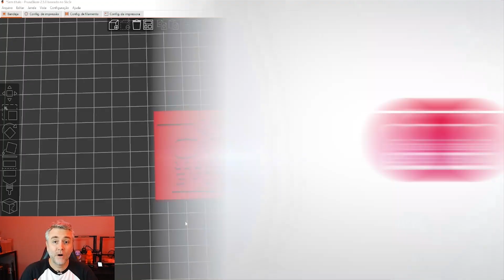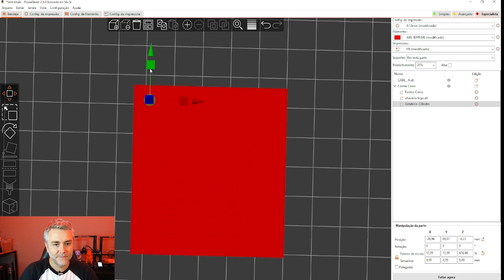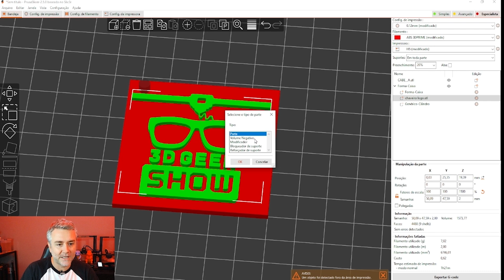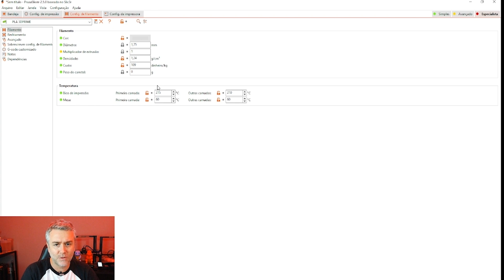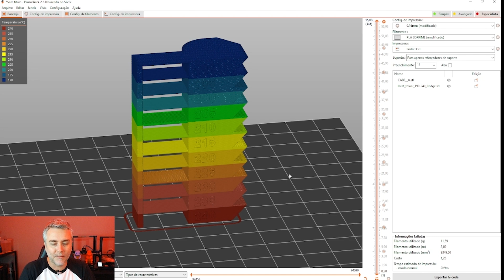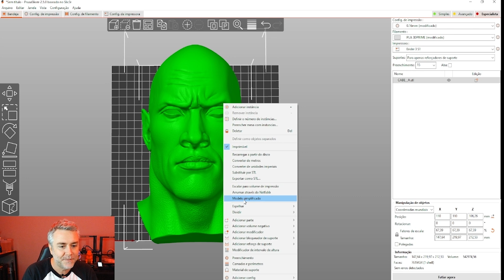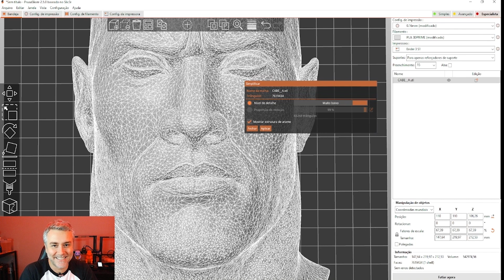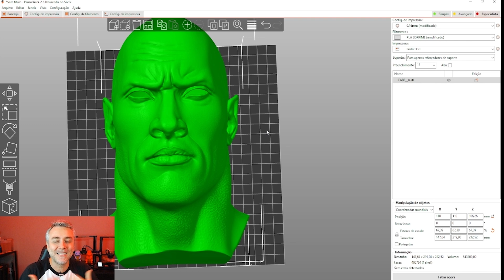3 Ferramentas SECRETAS do fatiador PRUSA SLICER que vc PRECISA CONHECER!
Que o fatiador prusa slicer é muito bom eu já não tenho mais dúvidas! Por isso hoje eu to trazendo 3 Ferramentas SECRETAS do fatiador PRUSA SLICER que vc PRECISA CONHECER!

Cupom: 3DGeekShow